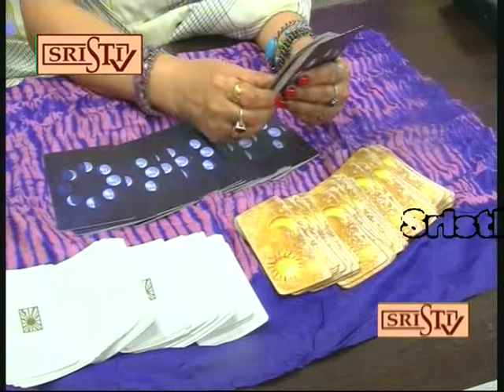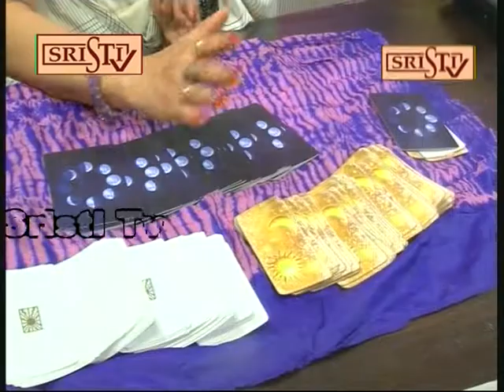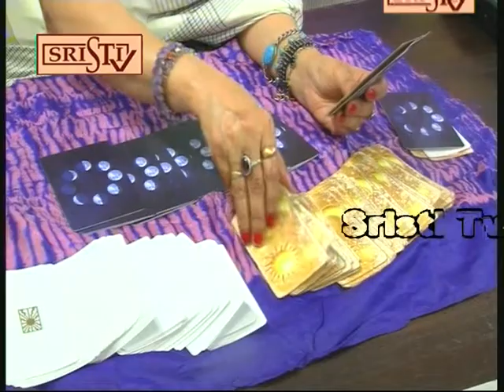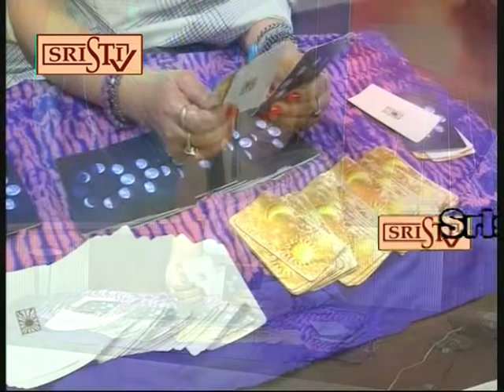Sristi Tv Shampa Banerjee 27.02.2020